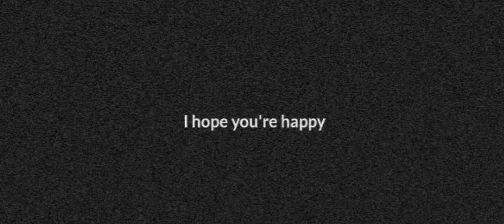British lads: w͕͐͆͂̀͞h̊͆̓͢ͅa̋ͭ͛̑͏͏̢t̗ͩ̓ ̼ͧ͆͟d̈͑͐i̸̛̜̹̲͢d̠͎͚̃ ̛̤̝ͩ̿̓͗ͨ͏ÿ̶̰̱̫̀͌͠o͔̹̙ͯ̾́û̷ ̷͎̭ͪ̆̃͏̶do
I̢̢̻̰̠͛ͫ̿̿̋͏̛ ̴̸̨͔̘͍ẖ̴̵̡̡̝͖͊ͭͯ̑̆̕͜o̷̢͠p̴̡̢̛̋͛͐͘̕ę̸͍̂̔̆ ̸̡̛̠̼̘ͦ̅̂̿͘͡͏y̛̻̹̭͊͌ͩͬͤ͞҉̢o̶̡̔̒̊ͩ͐͏̸̴ȕ̘͍̖͐͏̨͠'̖̯͆̓͠͞͡͡ṟ͠e̡̡̎̐͡ ̸͑ͪͦh̯̬̣ͧ́͘̕a̡͎̚͘͡p͙̺ͬ͆̍͌͜p͊́y͖͉͓ ̤̘̱͌